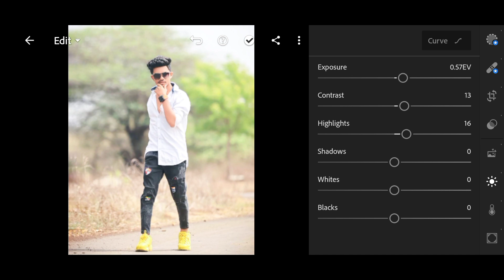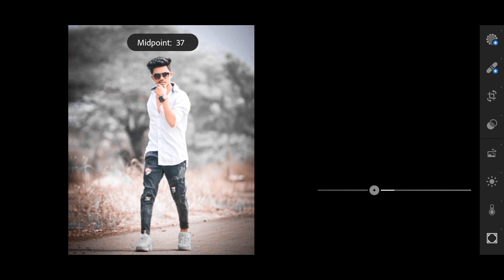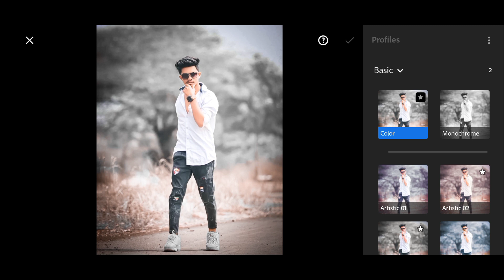Lightroom photo editing // wite end dark photo editing // Roy editz.